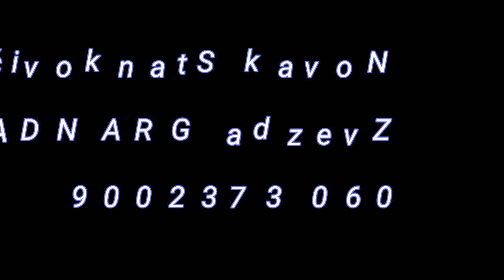Čudna jada od Mostara grada NOVAK STANKOVIĆ 060 3732009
Novak Stankovic
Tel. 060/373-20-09